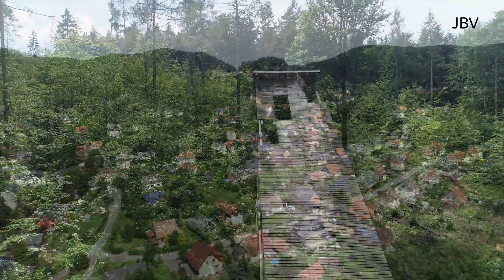der Mensch -4 K-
Video: Zittauer Gebirge

Der Mensch · Bloody32

Der Mensch

Warnung für Erziehungsberechtigte
Explicit lyrics